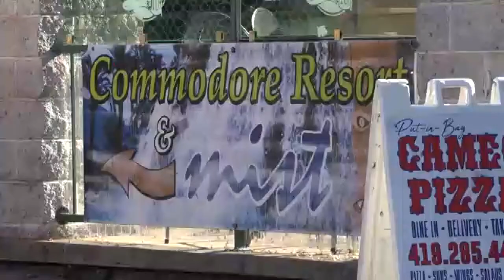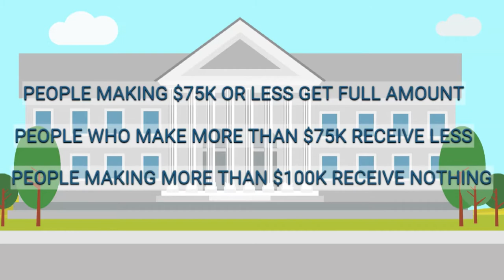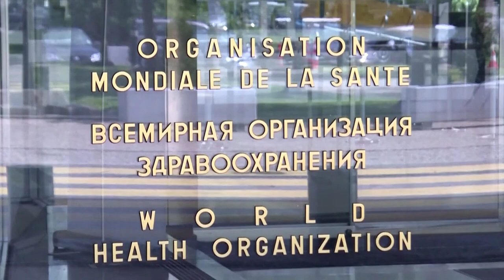Deep Dive: Is a second stimulus check on the way? | In the Loop: July 27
New additional information on the Republican stimulus proposal:
The Republican proposal would slash the $600 weekly jobless benefits boost to just $200 weekly through September. Starting in October, the boost would be replaced with a payment (up to $500) that ensures no more than 70% of an employee’s previous pay.
And while under the CARES Act, folks would only get extra money for dependents under age 17, the new proposal (the HEALS Act) that additional $500 will go to "taxpayers with dependents of any age."